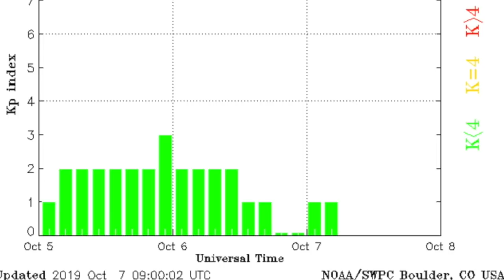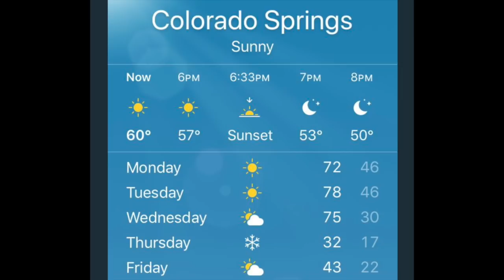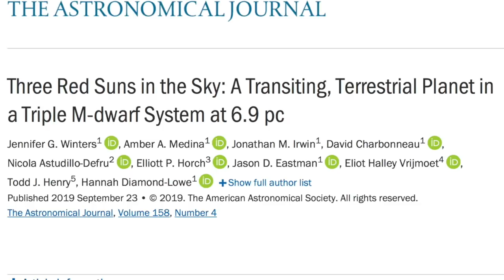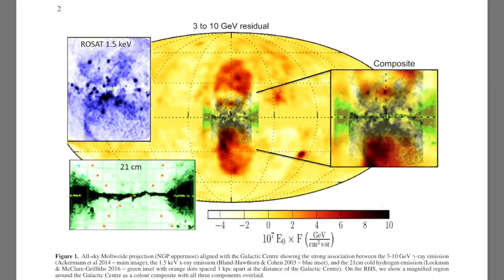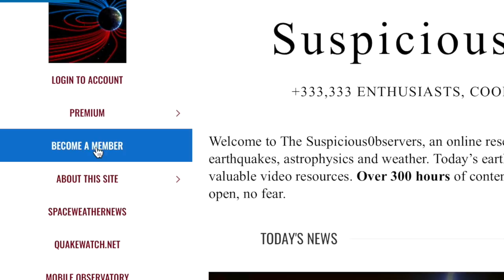Galactic Core Outburst, Earthquake News, Cold | S0 News Oct.7.2019